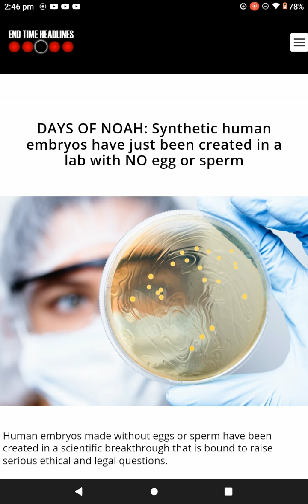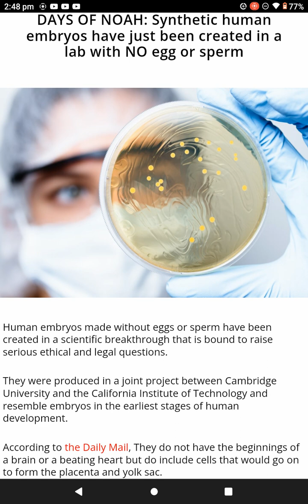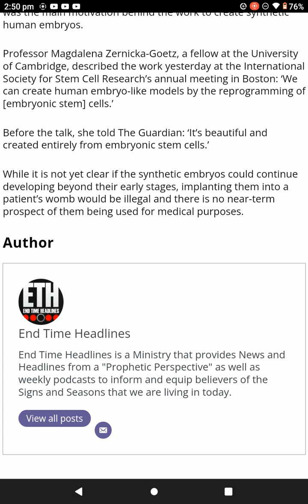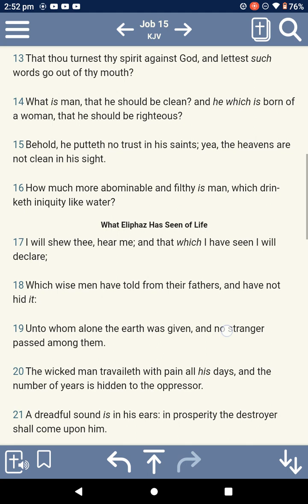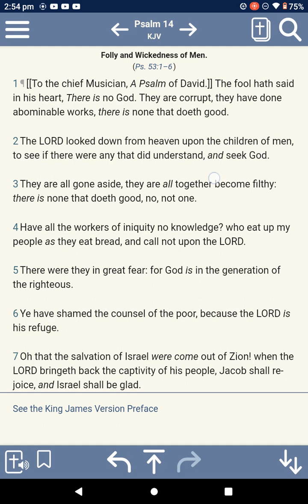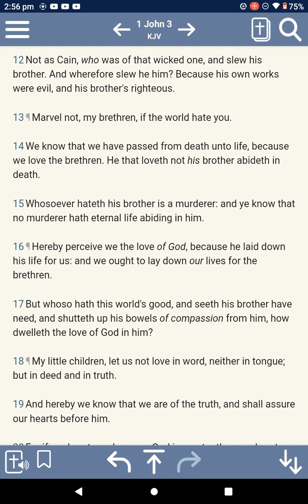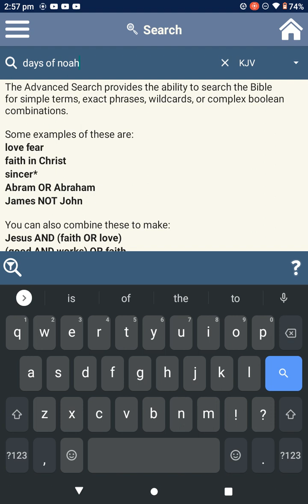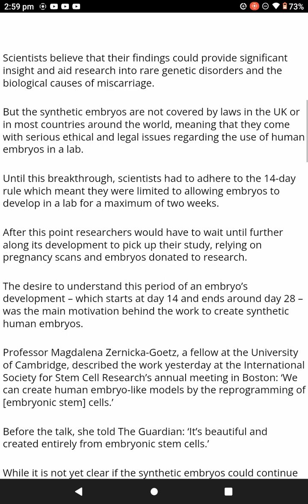DAYS OF NOAH: Synthetic human embryos have just been created in a lab with NO egg or sperm